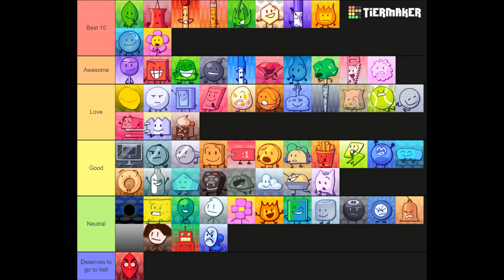BFDI Tier List V12 (i am sorry, i started to be peaceful to bfdi)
no hate pls
 If you hate some of them, i respect your opinion
peaceful to characters